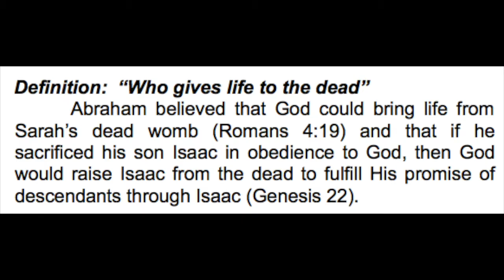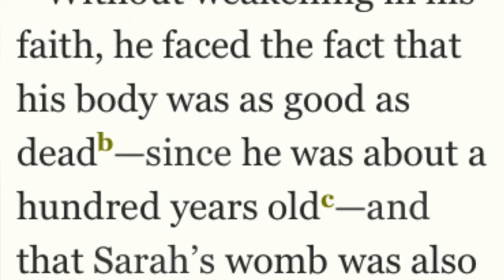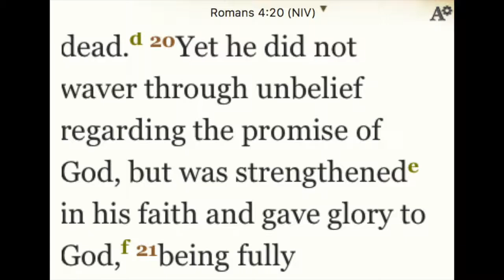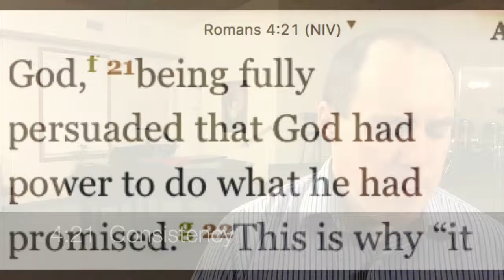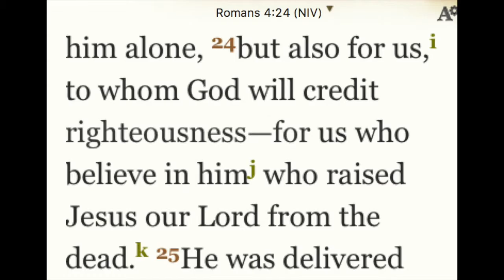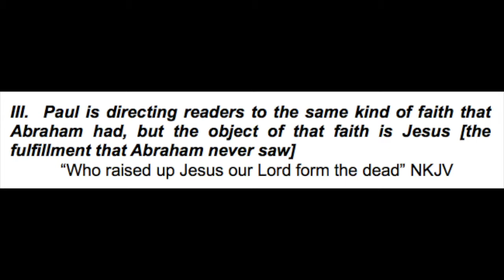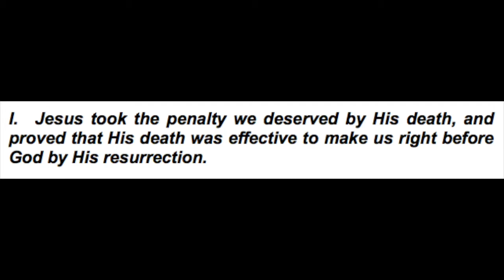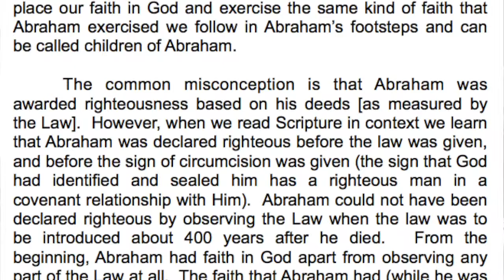Effective Faith, Romans 4:1-25 (part 3)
"Christianity 101"
Part 5c, Romans 4:1-12, part 3